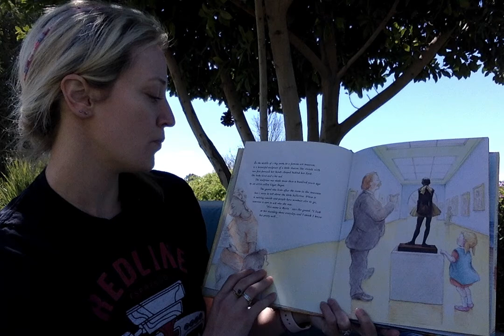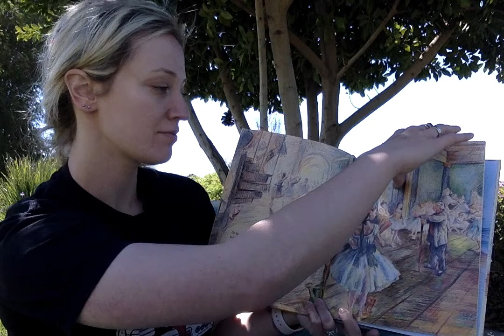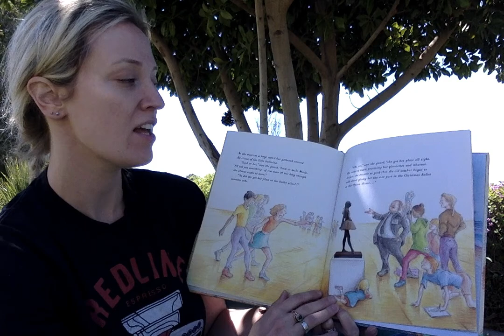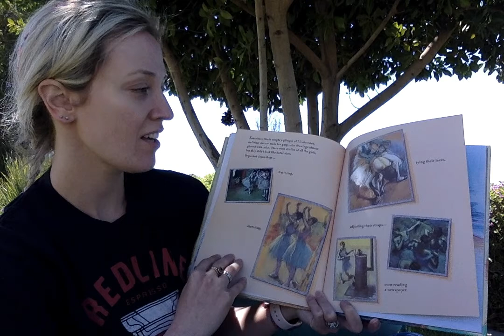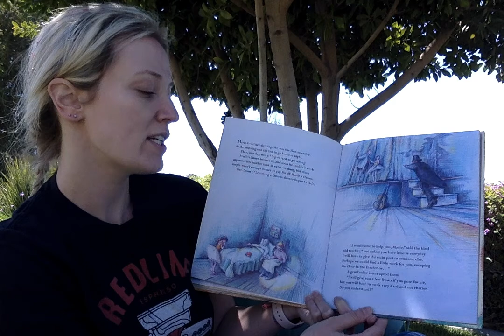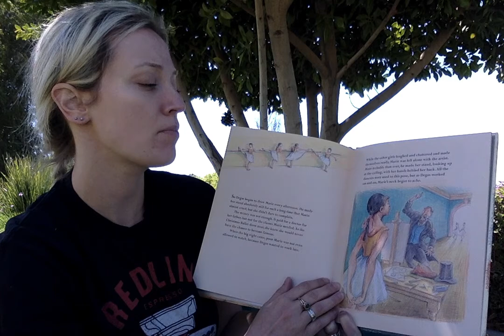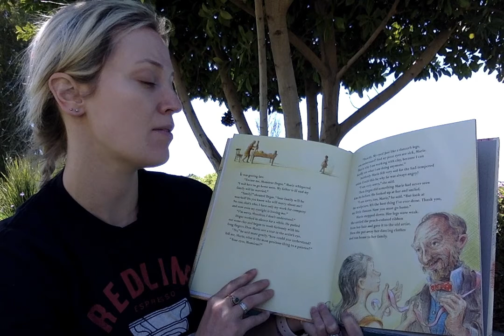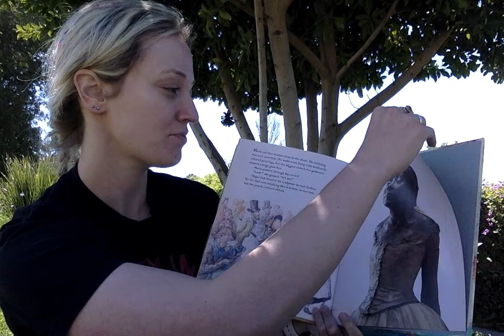Degas and The Little Dancer by Laurence Anholt